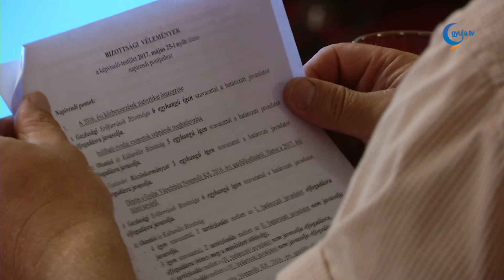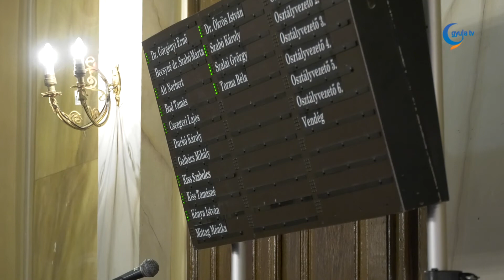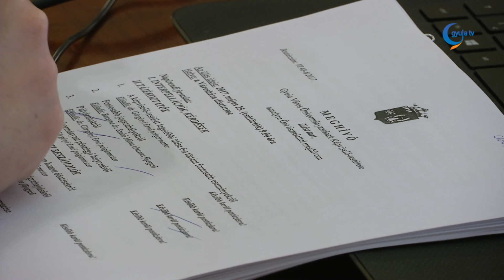Iskolák felújítására pályáznak Gyulán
Pályázatot nyújt be a Gyulai Tankerületi Központ négy gyulai általános iskola fejlesztésére: ez a napirend is terítéken volt a városi képviselő-testület soros ülésén.
Döntött a grémium a közüzemi kft székházának felújításáról, és elfogadta több önkormányzati cég gazdálkodását és üzleti tervét.